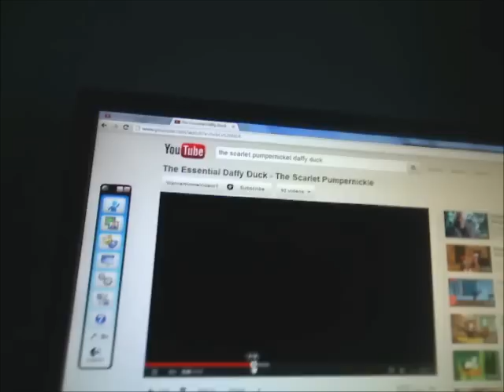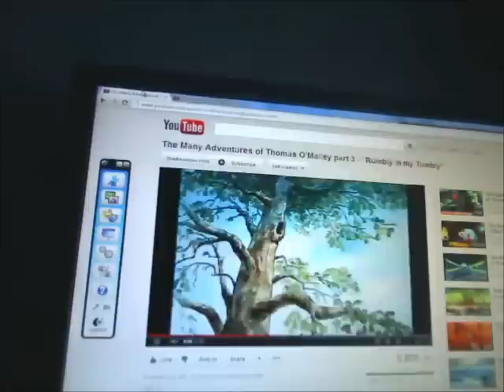The Many Adventures of Daffy Duck Part 3 - Rumbly in my Tumbly